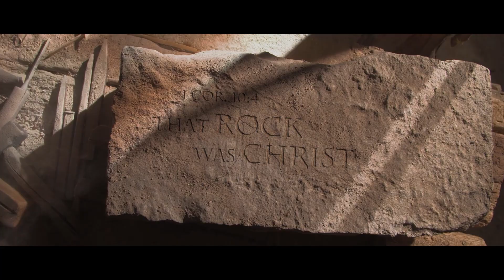God of Heaven and Earth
In theatres begining November 5 & 6!